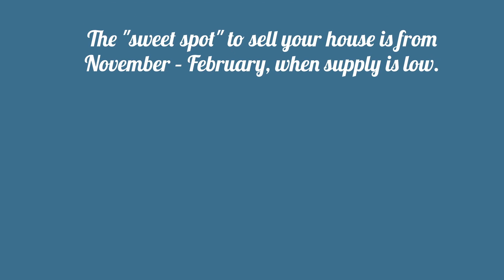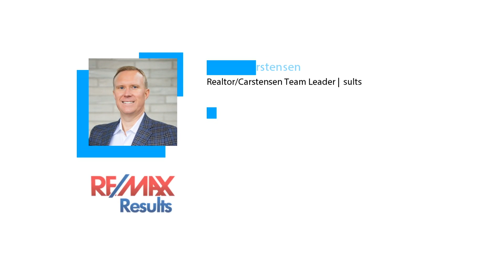What is the Best Time of the Year to Sell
For Minnesota sellers often they think Spring is the time to list their home.  We have been recommending for the last few years that sellers list their home in January and February because less homes are on the market at that time, but their are a lot of buyers starting their search in the new year!  This is a quick video with a Minnesota Home Seller Tip by the Carstensen Team RE/MAX Results.